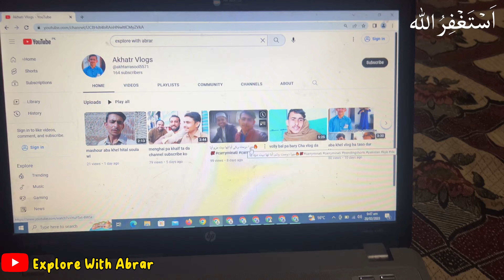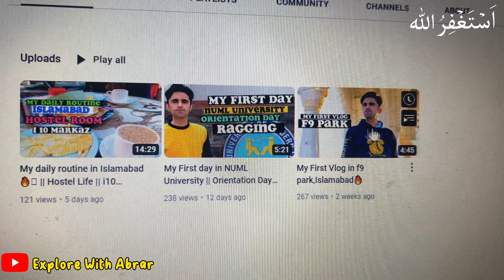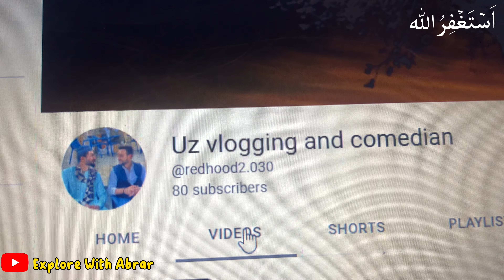1000 subscribers complete ❤️😎 Thanks for support 🙏🏻✅ 5 creators promotion ￼💯 keep supporting me✅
Asalam o Alikom!
Explore with Abrar is the channel where you can watch Food, Travel, Exploration of my Hometown Lakki Marwat and much more entertaining vlogs.
Thanks!